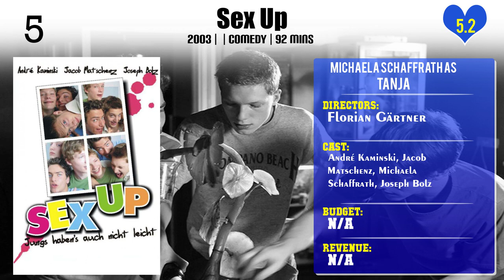Michaela Schaffrath Top 10 Movies of Michaela Schaffrath| Best 10 Movies of Michaela Schaffrath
Top 10 Movies of Michaela Schaffrath

Find the list of movies by Michaela Schaffrath you can find more information, movie trailers, posters, reviews, youtube links in below link.

Please Comment down your favorite movie of Michaela Schaffrath